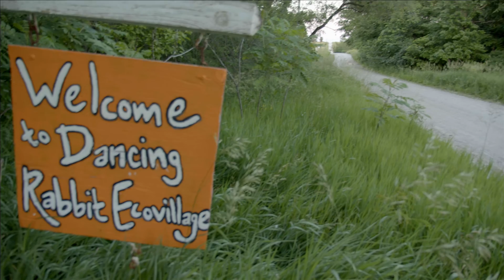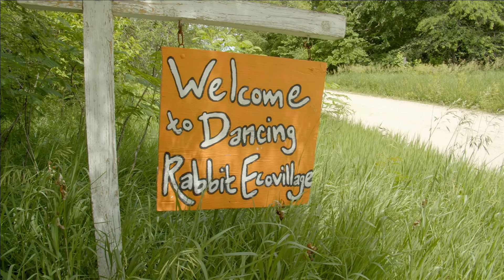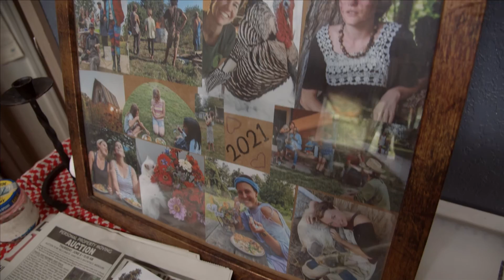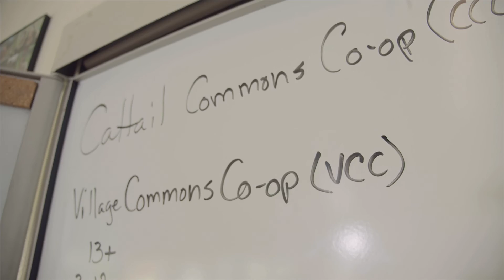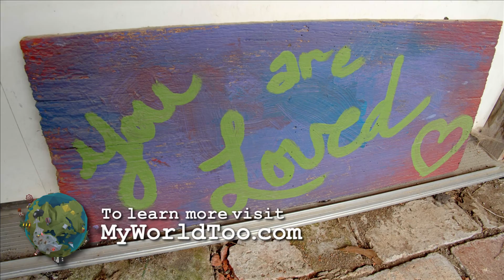My World Too: Dancing Rabbit Ecovillage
Come with us as we learning about life in a sustainable, planned community. Dancing Rabbit Ecovillage!